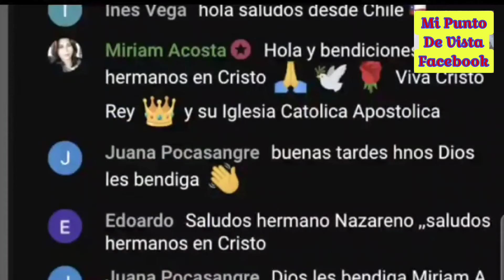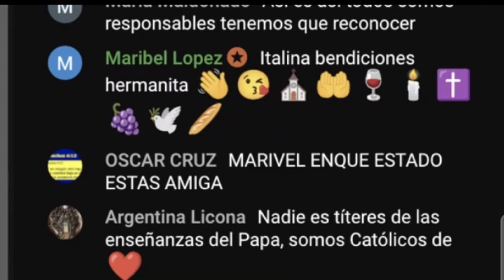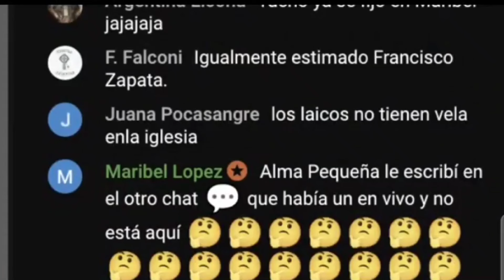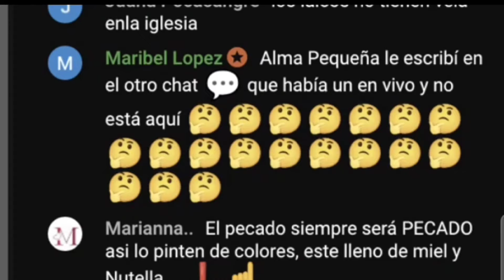Las 2 iglesias en R0ma. una Ric4 y otra P0bre. África vs Aleman1a.